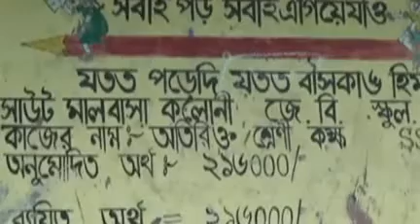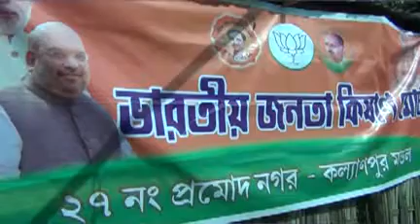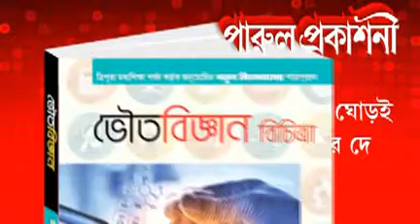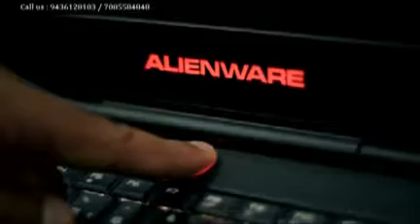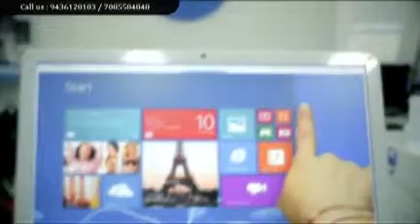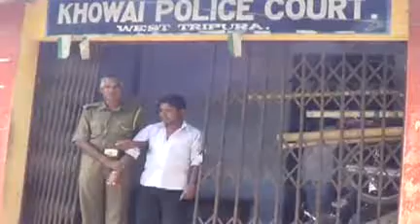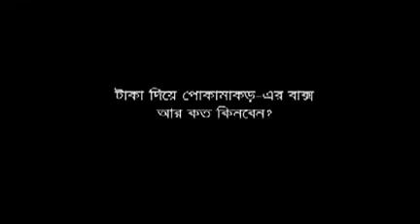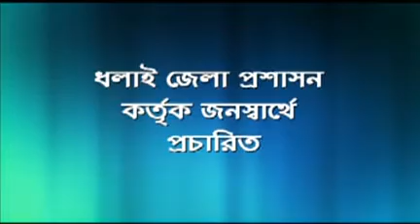06 08 17 beng 2